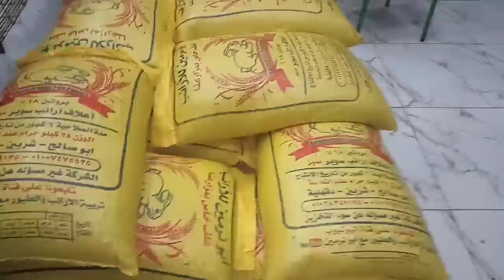ارانب مش بتشرب مايه خالص صح ولا غلط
ارانب مش بتشرب مايه خالص  صح ولا غل ط  وده كلام ناس مربيين ارانب بيقوله كده